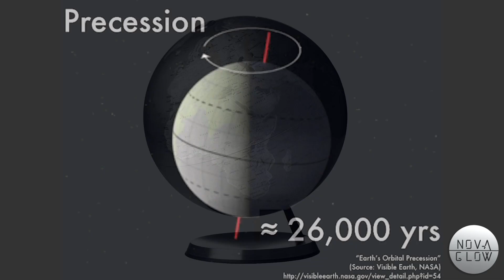ЧТО СКРЫВАЕТ ОБРАТНАЯ СТОРОНА ЛУНЫ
Немногие знают, что творится на "темной" стороне Луны. Ведь она вечно скрыта от нашего взора!

Ученые узнали не только, как она выглядит, но недавно открыли, ПОЧЕМУ стороны луны так различаются.

В выпуске вы узнаете также, существует ли голубая луна, и что случится, если спутника Земли вдруг не станет...